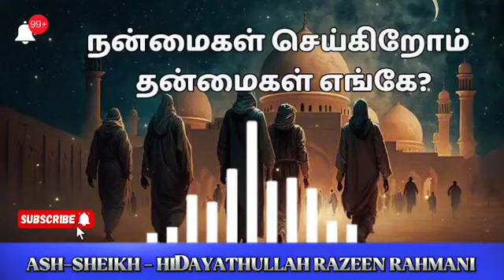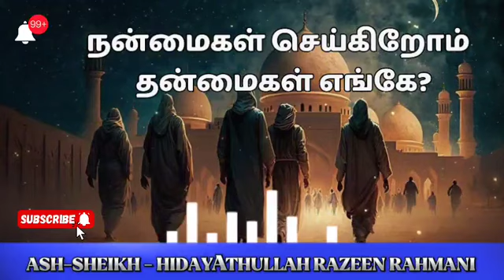ஜும்ஆ பயான் 07/06/2024 நன்மைகள் செய்கிரோம் தன்மைகள் எங்கே? Ash Sheikh: Hidayathulla Razeen Rahmani